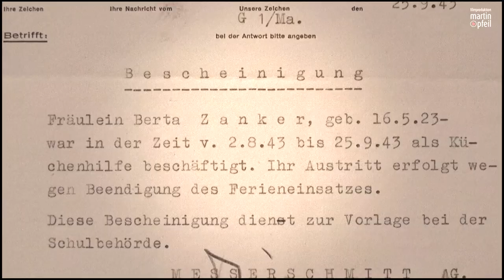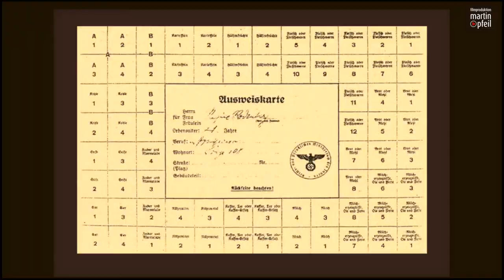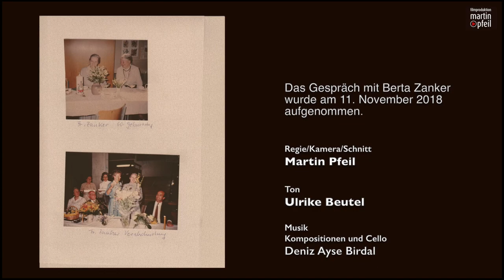Keine Eier im Winter - Augsburg vor und nach dem Krieg (Ab Februar 2024 wieder im Thalia-Kino)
Nach einer wunderbaren Premiere und weiteren teils ausverkauften Vorstellungen im Thalia-Kino in Augsburg gibt es den Film nun auch im 24/7 filmverleih gegen eine geringe Gebühr zu leihen oder zu kaufen.
Den Film gibt es mit deutschen und englischen untertiteln

Die Dokumentation entstand auf Grundlage eines Interviews mit meiner Nachbarin Berta Zanker, geboren am 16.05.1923 in Augsburg, ehemalige stellvertretende Leiterin der städtischen Berufsfachschule für Hauswirtschaft am Predigerberg in Augsburg. Als Zeitzeugin erzählt sie von ihren sehr persönlichen Erinnerungen an die Zeit ihrer Kindheit auf dem Land in Mindelheim, von ihre Jugendzeit als Gymnasiastin in Augsburg und ihrem Studium der Sozialpädagogik in München. Ihre Erzählungen umfassen eine Zeitspanne, vor während und nach des Krieges, zwischen 1930 und 1950. In teils lustigen, teils traurigen Anekdoten lässt sie die damalige Zeit aus der Sicht einer einfachen jungen Frau wiederauferstehen und erlebbar machen. Die Dokumentation ist mit zahlreichen persönlichen Fotos und historischem Foto- und Filmmaterial versehen und mit eigens komponierter Filmmusik zu einem lebendigen, kurzweiligen filmischen Erlebnis montiert. Ein sehenswertes Zeitdokument.

Zur Entstehung des Films:
Berta Zanker lebte schon seit über 80 Jahren in Augsburg, als ich ihr Nachbar wurde. Auf freundliches Grüßen und kurze Konversationen zwischen Briefkasten und Haustür folgten entschuldigend kleine Bitten, sei es, weil das Telefon oder Fernsehgerät Schwierigkeiten machte oder sie eine Nummer nicht mehr lesen konnte. Die Gegenleistungen bestanden aus: Apfelstrudel, Hefezopf, zu Weihnachten Stollen, zu Ostern eine Henne aus Biskuitteig, hergestellt in einer alten Blechform, die es längst nicht mehr zu kaufen gibt. Die Qualität unübertrefflich, denn Frau Zanker unterrichtete ja junge Frauen in Hauswirtschaft an einer Berufsschule in Augsburg.
Mit der Zeit entwickelte sich eine Freundschaft in Form wöchentlicher Mittwochnachmittags-Besuche gemeinsam mit Hündin Lucy. Mit zunehmender Vertrautheit erzählte mir Frau Zanker nach und nach immer mehr über ihre Kindheit in Mindelheim, ihre Studienjahre in München und ihr späteres Leben während und nach dem Krieg in Augsburg. Obwohl ich dachte, schon alles über diese Zeit gehört und gelesen zu haben, war ich überrascht und berührt von den persönlichen, teils lustigen, teils sehr traurigen Erinnerungen aus dem damaligen Alltag, zum Beispiel dass es im Winter keine Eier zu kaufen gab und diese erst aufwändig haltbar gemacht werden mussten. Oder von der jüdischen Familie in Mindelheim, „hoch angesehene Bürger mit einem erstklassigen Geschäft“, die durch das Naziregime alles verloren, und wie Berta Zankers Vater noch versuchte, der Familie finanziell zu helfen. Vergebens. Als ich sie schließlich fragte, ob sie das alles auch vor einer Kamera erzählen möchte, um die Erinnerungen für die Nachwelt zu erhalten, hat sie begeistert zugesagt. So entstand das Interview im Herbst 2018.
Am 11. April, dem Samstag vor Ostern 2020 starb Frau Zanker im Alter von 96 Jahren.

Der Film und die Vorstellungen werden unterstützt von:
VVN/Dr. Harald Munding
Gegen Vergessen - Für Demokratie e.V./ Dr. Christian Gerlinger
und dem Programm Demokratie leben
Mit der Förderung konnten deutsche Untertitel für eine „Barrierefreiheit“ erstellt werden, sowie englische Untertitel, um den Film auch für internationale Festivals zugänglich zu machen.

Dokumentation 2023, Länge 61 Min.
Regie/ Kamera/Schnitt
Mitarbeit
Ulrike Beutel
Wissenschaftliche Beratung
Dr. Harald Munding/VVN
Musik
Deniz Ayse Birdal
Produktion
filmproduktion martin pfeil
Subtitles by Gordon Davis, Milena Penta

No eggs in winter
The film was made on the basis of an interview with my neighbor Berta Zanker, former home economics teacher, born in Augsburg, Bavaria in 1923. As one of the last contemporary witnesses, she tells her very personal memories of her childhood in the country and her later life in Augsburg before and during the war between 1930 and 1945. With partly funny, partly sad episodes, she lets the viewer participate in that time from the point of view of a simple, young woman.
The documentary is provided with numerous personal photos and historical photo and film material and is accompanied by specially composed film music. A contemporary document well worth seeing.

(with subtitles by Gordon Davis and Milena Penta)